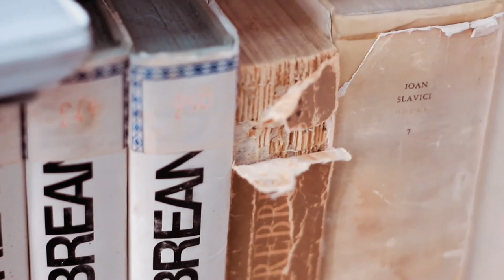VIA ONLINE / Ziua 55 - Biblioteca - Oh, dacă aș ști unde să-L găsesc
Serviciul public de închinare al Bisericii VIA.

Alternativ, puteți viziona programul și in pagina dedicată din site-ul nostru